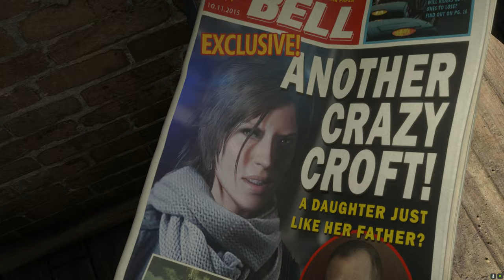Rise of the Tomb Raider #01 – Gefahr im Eis [Let's Play] 20 Years Celebration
Ein Jahr nach den Ereignissen im Tomb Raider Remake ist Lara Croft mit ihrem Kumpel Jonah in Sibirien auf der Suche nach der verlorenen Stadt Kitesch, in welcher sich Legenden zufolge eine Quelle zur Unsterblichkeit befinden soll.
Zuvor hatte ein Dieb im Auftrag der Geheimorganisation Trinity Dokumente aus dem Anwesen der Crofts gestohlen, die auf Sibirien hinweisen. Somit befindet sich Lara wieder in einem Wettstreit mit der Zeit und der uralten Organisation, die über wesentlich mehr Ressourcen verfügt und vor brutalem Vorgehen nicht zurückschreckt.

Lara und Jonah werden nach einem Lawinenabgang getrennt und Lara ist im eisigen Gebirge auf sich selbst gestellt.

Technische Details:
Aufnahmetool: GeForce Experience
Bearbeitungsprogramm: VideoPad Video Editor
Mikrofon: Auna MIC-900B USB Kondensator Mikrofon für Studio-Aufnahmen

Verwendetes Intro:
„Dark action“ von (gekauft – bearbeitet von MissRainbow)

Release: 28. Januar 2016
Entwickler: Crystal Dynamics, Nixxes
Publisher: Square Montreal
Genre: Action-Adventure
Entwickelt für: PC, Xbox One, PS4
FSK: 16